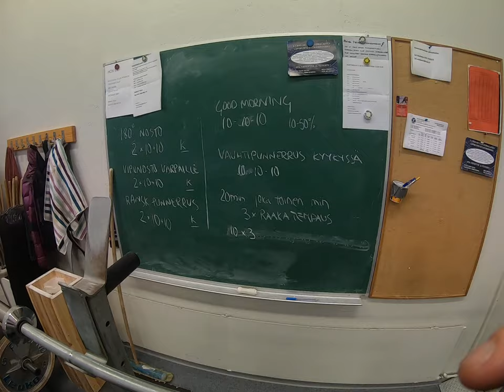Salivoima1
salilla voimaa1